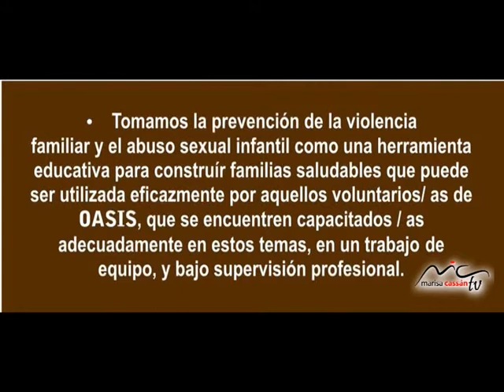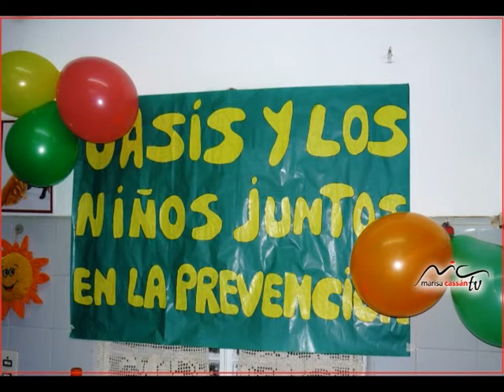OASIS servicio de ayuda familiar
ONG programa Marisa Cassan tv
Asociacion Civil OASIS (servicio de ayuda a la Familia)
Vicepresidente Briselda Bonetto
Lic. Natalia Bergese
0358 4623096 Garibaldi 440 Bda Norte
face grupo ong oasis